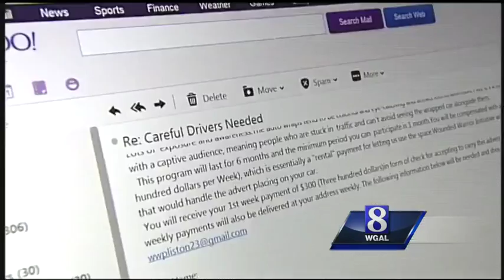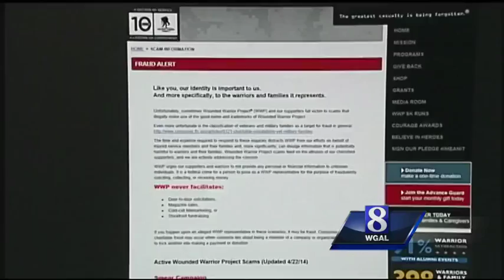8 On Your Side: 'Vehicle wrap' scam no match for News 8 viewer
A Susquehanna Valley man nearly got scammed just by looking for work. The red flag? He knew it was a scam when the group asked him to wire them money.